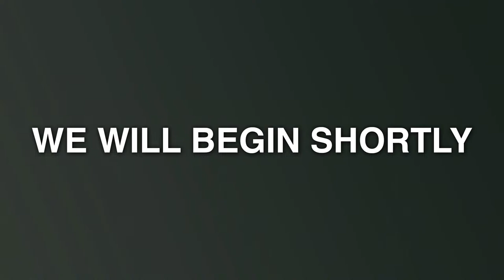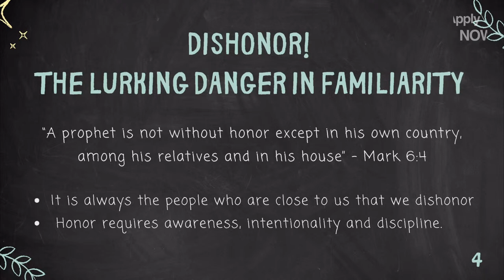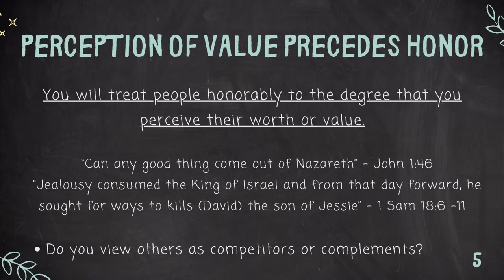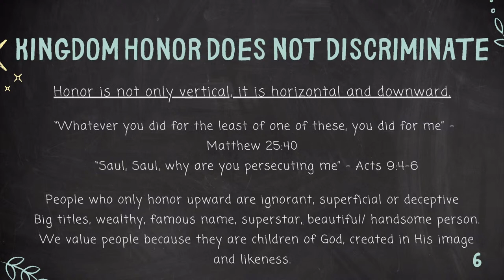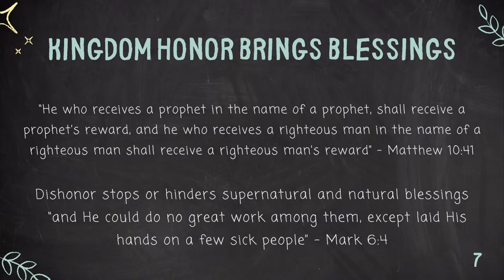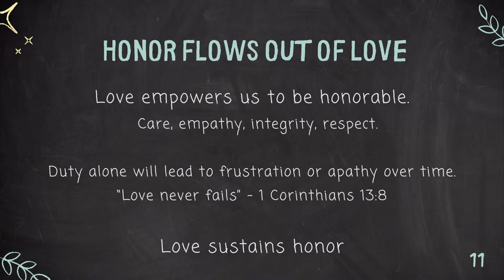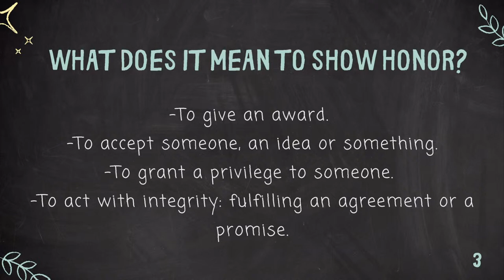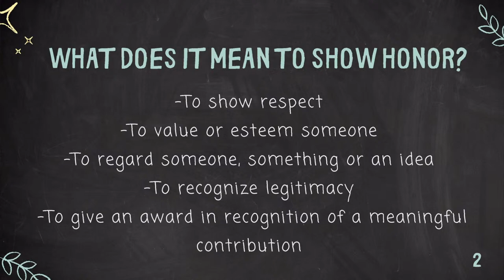LECTURE | August 24th, 2023